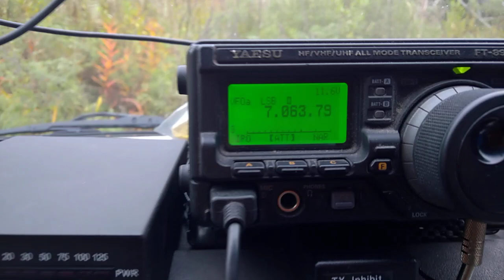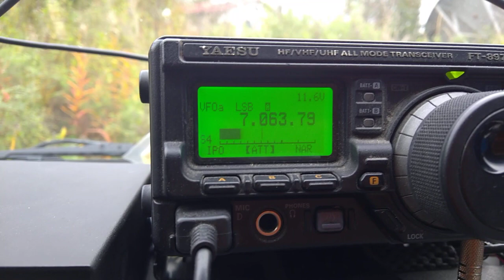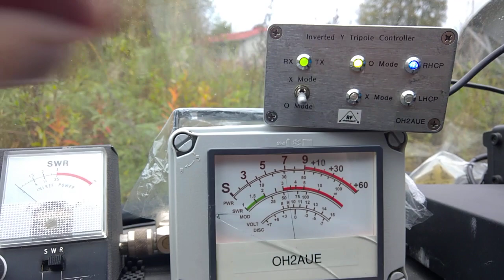HF Circular Polarization Tester/Calibrator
7 MHz RHCP/LHCP Axial Mode Tripole NVIS monobander being tested against a 7 MHz Trigonal Triple Crystal Oscillator. Both the crystals and ferrite bar antenna are arranged in the Delta configuration in this experiment.

7 MHz:n bandin vasen-/oikea-kiertopolarisoidun  tähtikytkentäisen NVIS-tripolimonobanderin testausta 7 MHz:n kolmiokytkentäisen kideoskillaattorin ja kolmiokytkentäisen, kiertopolarisoidun ferriittiantennin avulla.